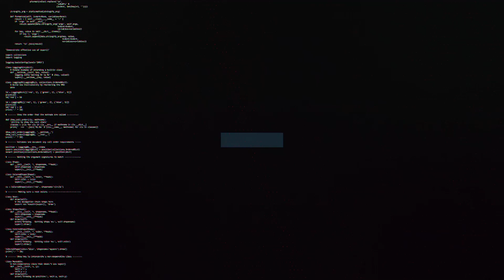Michael Flynn discusses Wrexham preparation | Swindon Town Football Club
Manager, Michael Flynn on Town's Boxing Day test at home to Wrexham this afternoon.